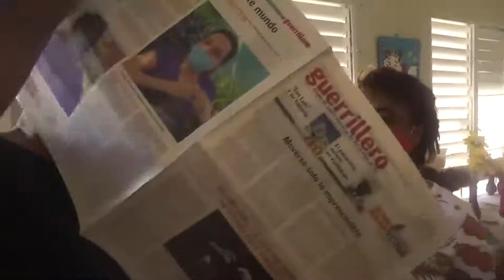Jornada por el Día de la Prensa con los lectores de Guerrillero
Como parte de la jornada en saludo al Día de la Prensa cubana en Pinar del Río, periodistas de Guerrillero e integrantes de la Asociación Hermanos Saíz contribuyeron a la construcción de viviendas y la producción agropecuaria en la comunidad Buenavista del municipio de San Luis.